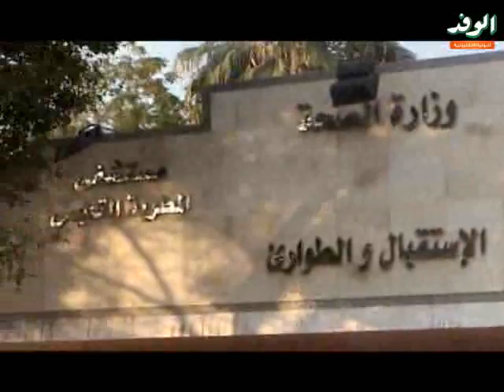وقفة احتجاجية لاطباء وعمال مستشفى المطرية التعليمى